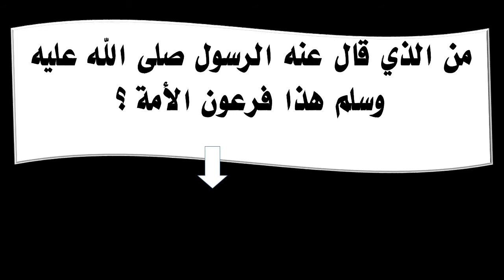من الذي قال عنه الرسول صلى الله عليه وسلم هذا فرعون الأمة ؟